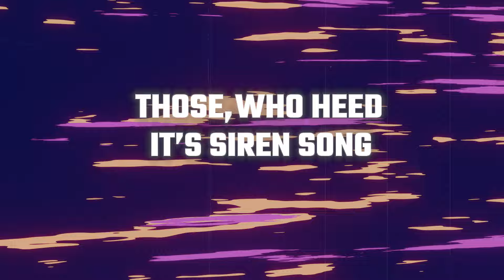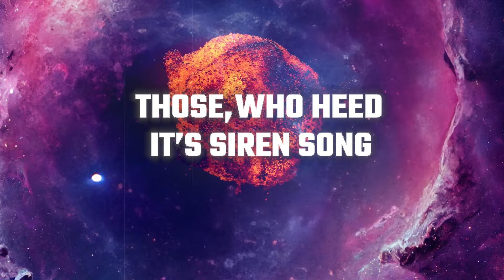Cypher - "A Marker’s Clone" Lyric Video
track taken from the band's upcoming self-titled EP "Cypher", due for release via Wormholedeath.

Cypher is a Progressive Metal Band based in the United Arab Emirates. Cypher’s sound falls within the realm of Progressive Metal, and is heavily influenced by modern progressive metal, Djent, as well as touches of black metal and death metal.

Cypher is:
Ahmad AlEmadi - Guitars,
Nishit Ramesh - Guitars/Bass
Mehdi Riaz - Guitars/Bass
Aaron Wadia - vocals
Ahmed Elkholy - drums